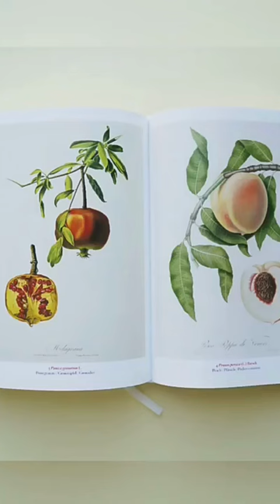Discover a Garden Eden of beautiful blooms with A Book of Flowers!